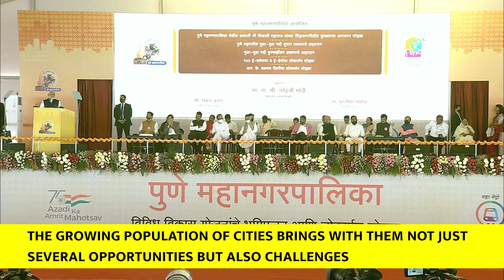PM Modi's speech at inauguration of development projects in Pune(With English Subtitles)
PM Narendra Modi inaugurated Pune Metro Rail Project and laid the foundation stone and inaugurated multiple developmental projects in Pune. PM Modi said, “It is my good fortune that you had invited me to lay the foundation stone of Pune Metro and now you have given me the opportunity to inaugurate it. It also has the message that plans can be completed on time.”